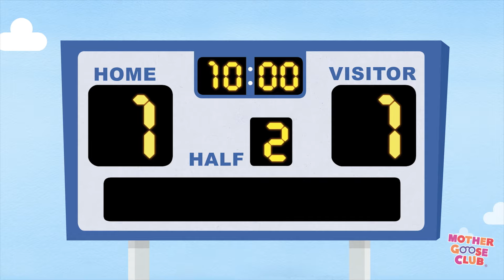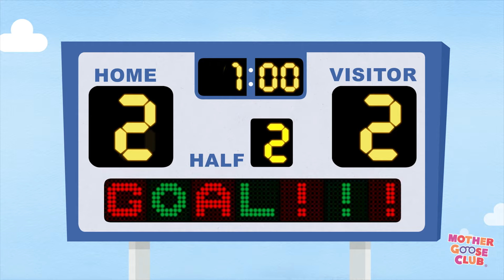Soccer Rocker and More | Mother Goose Club Nursery Rhymes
Soccer Rocker and More Nursery Rhymes from Mother Goose Club! Sing along with your favorite Mother Goose Club characters to the all-original nursery rhyme “Soccer Rocker”!